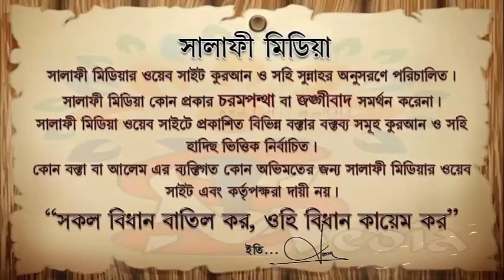প্রচলিত ৪ মাযহাব মানা জরুরি কিনা ᴴᴰ┇ শাইখ জাহিদুল ইসলাম মাদানীSLAMIK VIDEOS 2019